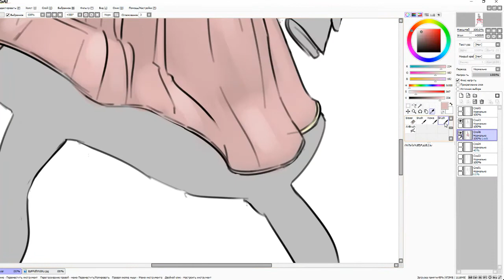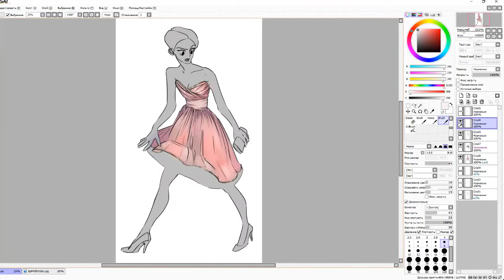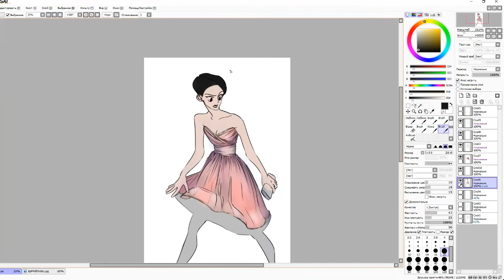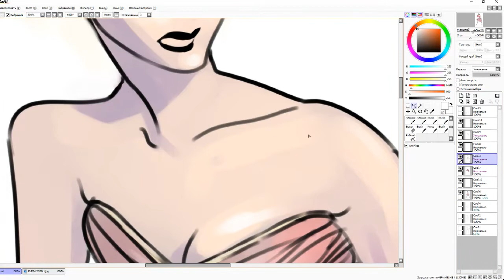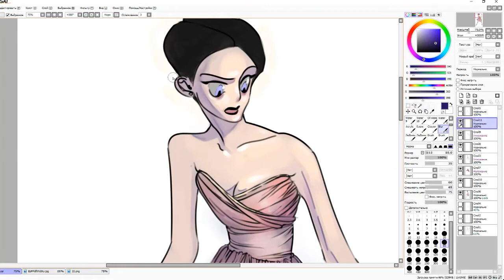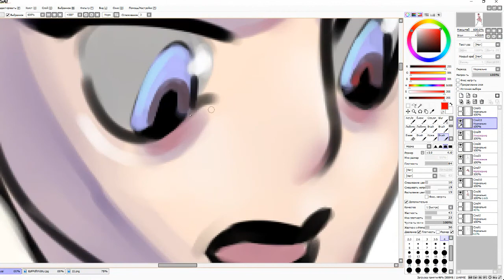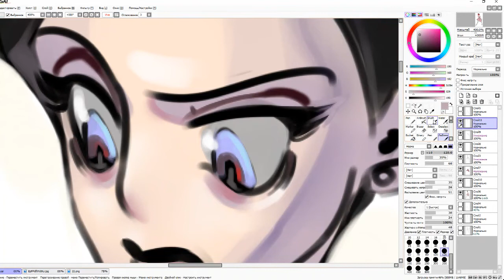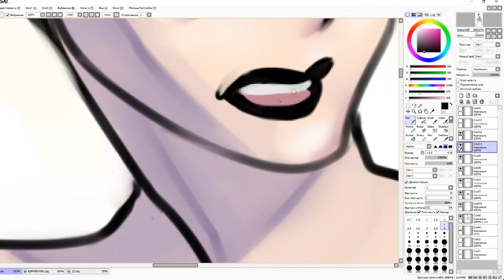painting pink dress session 1 (unfinished)